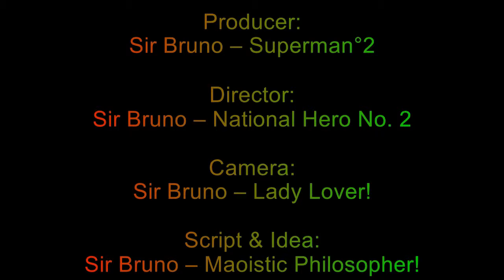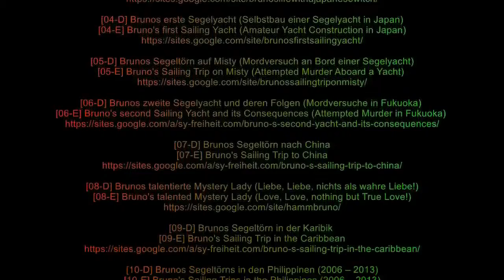2019-03-17 Musical Introduction to SAMAL & DAVAO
Musical Performances in several Venues on the Island of SAMAL and in the City of DAVAO.